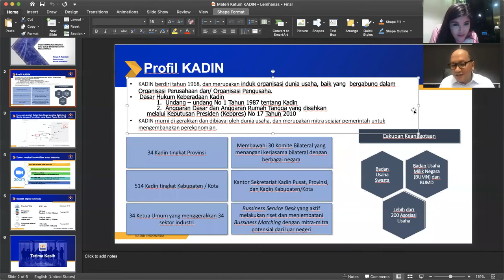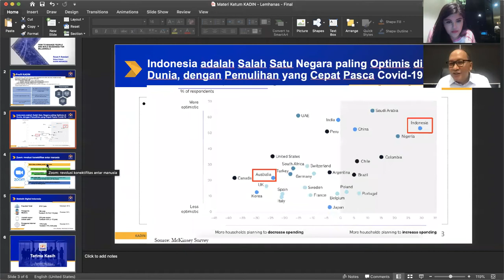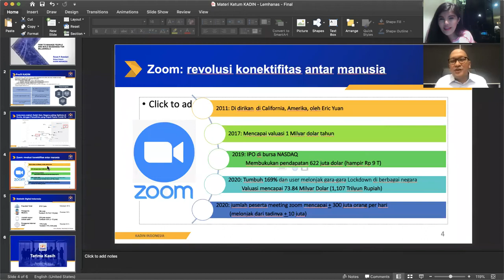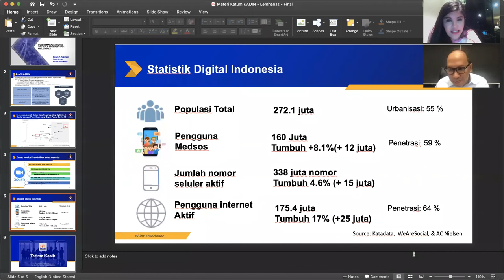BUILD BUSINESS FOR MILLENIALS with Rosan Roeslani (Ketua KADIN INDONESIA) di Dignity Social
Senang sekali Dignity Social bisa menemani teman-teman semua belajar “How to Manage People And Build Business For Millenials" dengan salah satu pengusaha tersukses di Indonesia, Bapak Rosan Perkasa Roeslani

Terima kasih banyak kepada Bapak Rosan P. Roeslani yang bersedia meluangkan waktu untuk membagikan ilmunya seputar bisnis kepada para generasi millenial
Buat learners yang belum mendapatkan kesempatan untuk bergabung di live zoom kami, tenanggggggg!! Dignity Social Class untuk business class akan selalu hadir tentunya dengan guest teacher yang nggak kalah kerennya dengan Pak Rosan. Jadi, jangan kecewa ya, learners!
Tetap stay tune di akun ig @dignitysocial supaya kalian ga ketinggalan info- info webinar dan kelas interaktif keren lainnya!
Buat kalian yang juga sedang mencari planner cantik untuk mencatat seluruh kegiatan kalian, yuk cek instagram @dlovedd26 dan dapatkan planner favorit kalian sekarang juga!

Admin : Dinda Khairunnisa
Penulis : Elisabeth Tabernakel